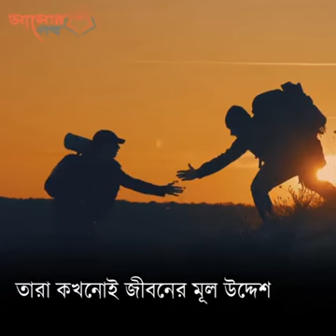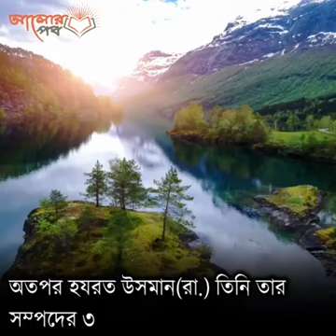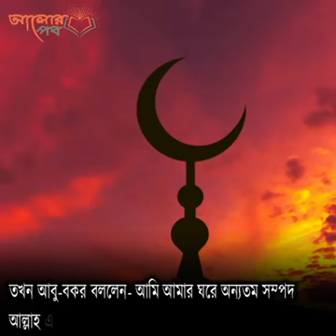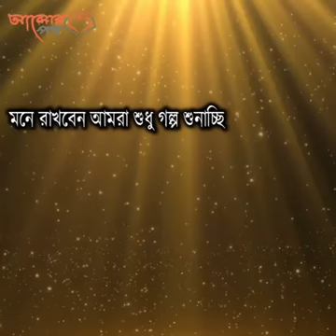গরিব কে কেন অবহেলা করতে নেই